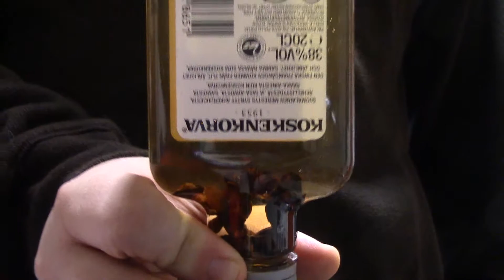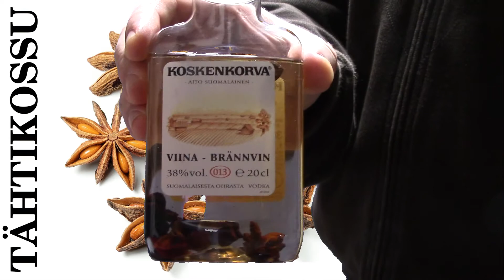Maistelussa itse maustettu "TÄHTIKOSSU"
Mitä syntyy, kun lisää tavalliseen 38% Koskenkorvaan hieman tähtianiksia ja antaa maustua viikon ajan? Yllättävän toimiva sekoitus!

Ps. "studio" oli hieman kylmä, joten ei tarvitse ihmetellä suusta tulevaa höyryä! ;-)